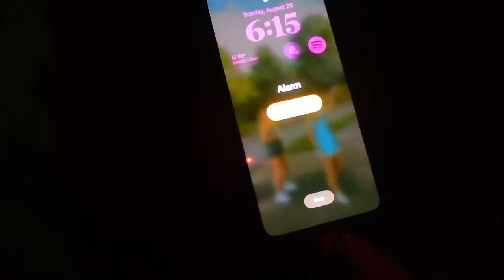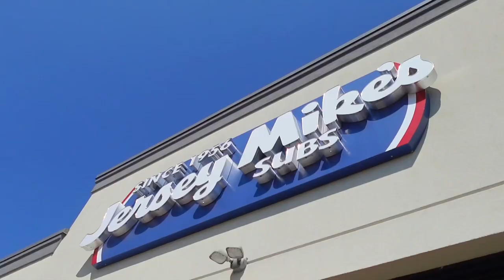D1 Women’s Soccer Travel Vlog - UNC Asheville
On the roaddddd! First travel day of the 2023 Seasonnn! And we brought home the win. 🔊🔊

We traveled to VMI on August 20, 2023. We won 1-0! 🤩🤩

Make sure to tune into ESPN+ to view more games and watch your favorite bulldogs! 🐶